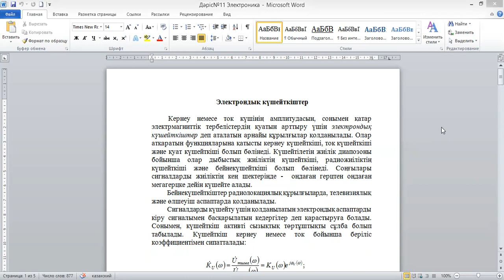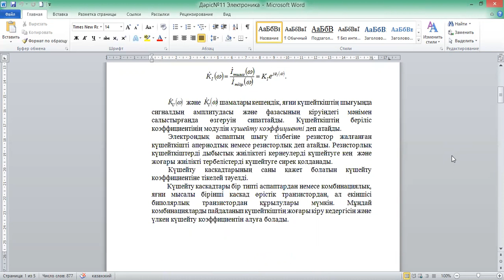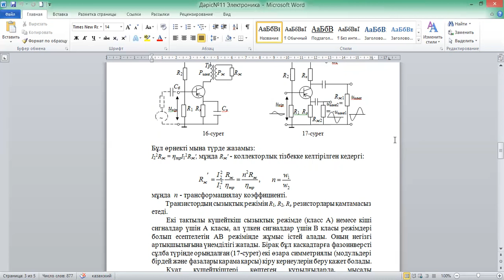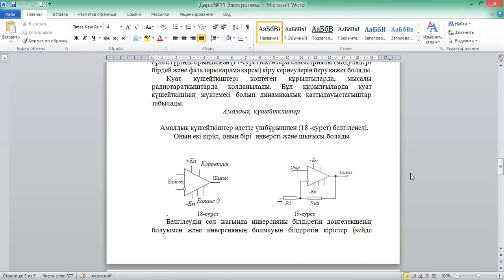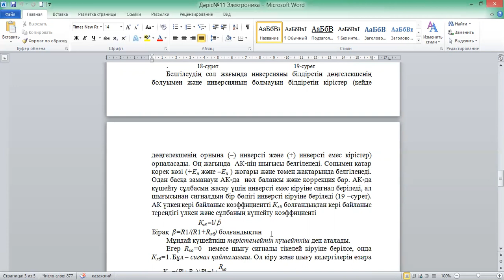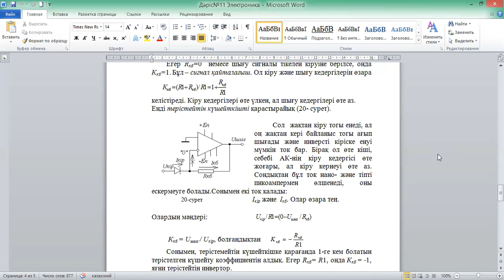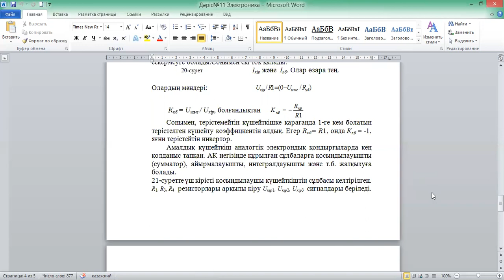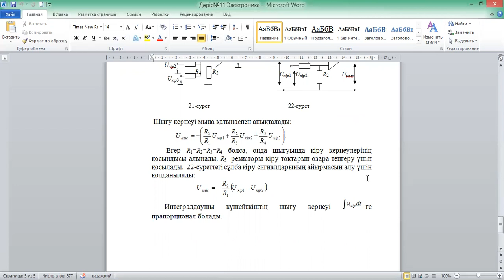Электроника №11 дәріс